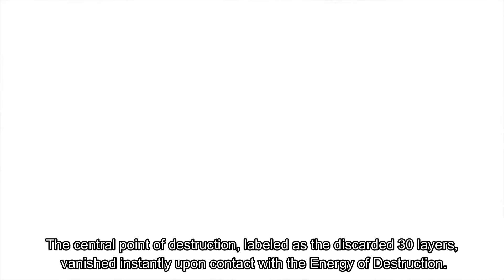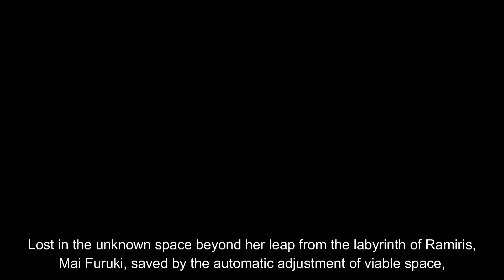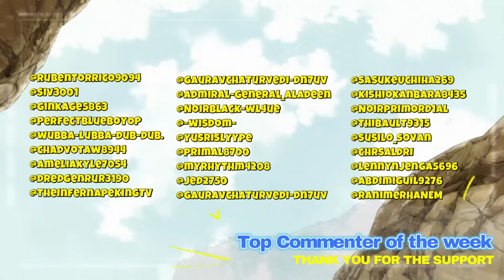Tempest forges unexpected alliances through the enticing power of cake | Volume 21 LN Series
Find the missing volumes from 12, 16, and 20. (Note: Volume 17 is not available yet.)

Catch up on all volumes of the light novel series!

🔎 Volume 17: Space-Time Fragments - Coming Soon

Thank you for your ongoing support and interest in all things Tensura!